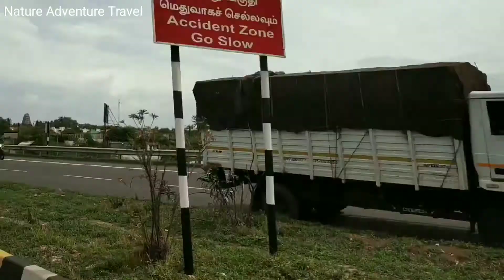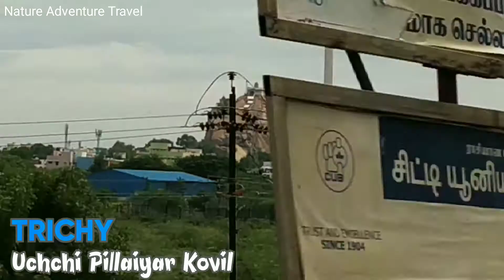திருச்சி மதுரை சாலை தேசிய நெடுஞ்சாலை |Trichy to Madurai Road National Highway | NAT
Music copied from vlog nocopyyright music
Camera Man Bharath007